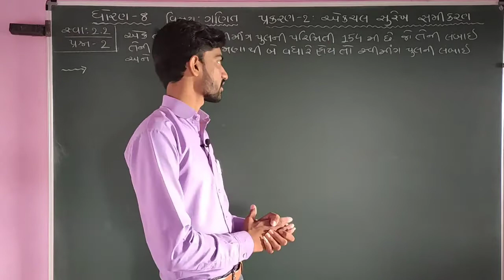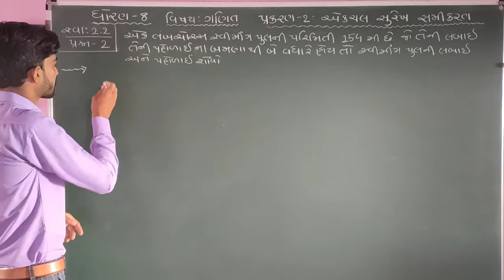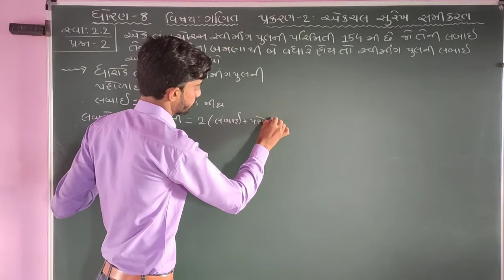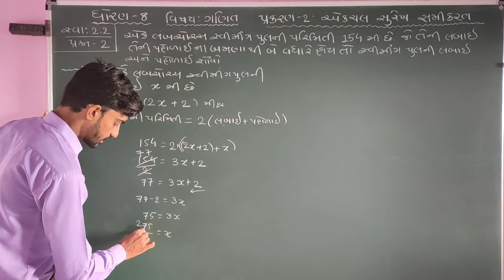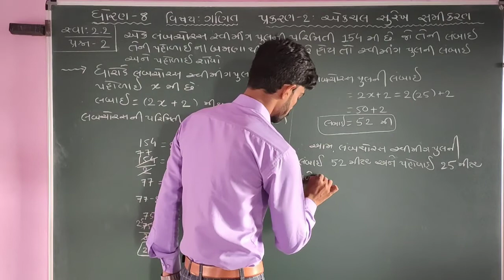Q-2 Ex:2.2 CH-2 એકચલ સુરેખ સમીકરણ STD-8 MATHS in Gujrati by SHYAM SIR